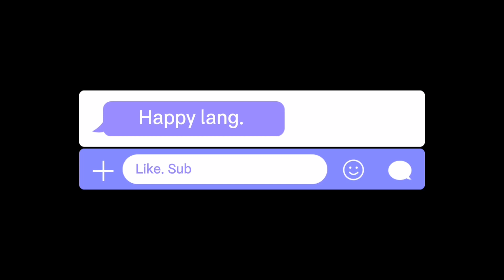PAANO ANG MAGHOST? // BRIGADA ESKWELA 2021 // TEACHER VLOGGER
Ang brigada eskwela ay isa sa pinakamalaking gawain bago magsimula ang taing panuruan. Ito ay sama-samang pagbabayanihan para sa eskwelahan. Ngayong taon ay tila kaiba. Ito ang pinakamingat na brigada. Gayonpaman ay hindi mapipigil ang Kagawaran ng Edukasyon na isulong ang isang Edukalidad. Kaya ang Brigada Eskwela ay tuloy na tuloy.